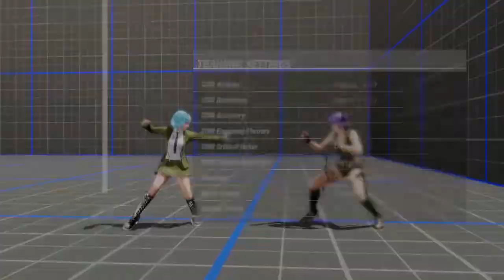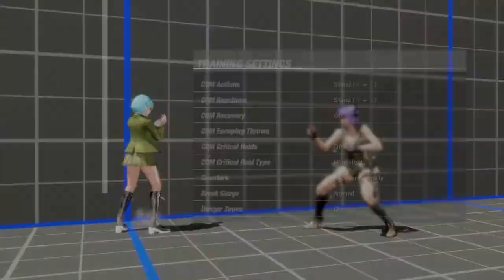DEAD OR ALIVE 6 Online Beta Test K Dash (Christie) + Smokin Jo (Diego) training,vs Combat Wombat